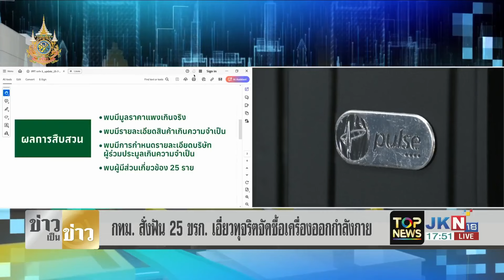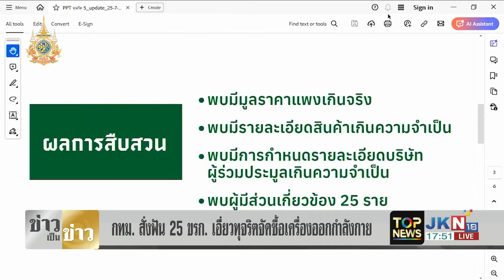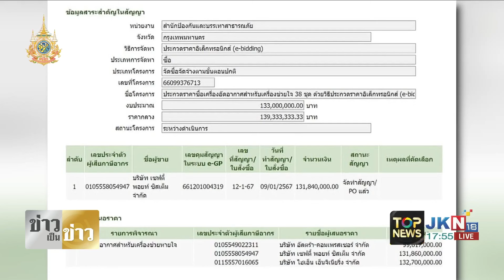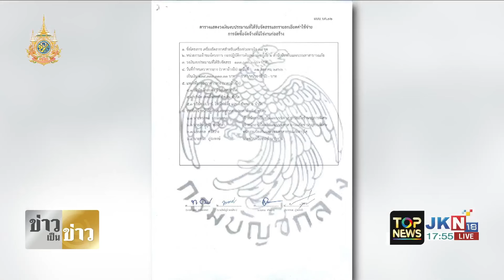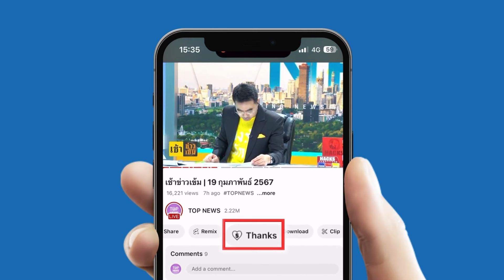ฟัน 25 ข้าราชการ กทม.ส่อทุจริตจัดซื้อเครื่องออกกำลังกายแพงเกินจริง แผลใหม่มาอีก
ฟัน 25 ข้าราชการ กทม.ส่อทุจริตจัดซื้อเครื่องออกกำลังกายแพงเกินจริง แผลเก่าไม่ทันสมาน แผลใหม่มาอีก "เพจดัง" แฉอีก เครื่องอัดอากาศสำนักป้องกันฯ กทม. 131 ล้าน ส่วนต่างเกือบเท่าตัว